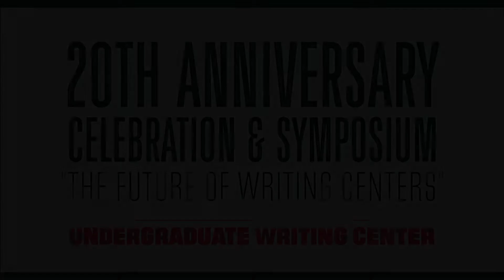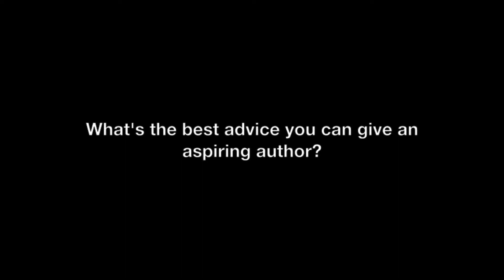Undergraduate Writing Center Spotlight: Author Michael Erard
Michael Erard (M.A. Linguistics, '96; Ph.D. English, '00) is the author of "Babel No More: The Search for the World's Most Extraordinary Language Learners." A native American English speaker, he lived in South America and Asia, where he learned to speak Spanish and Mandarin Chinese. His books and essays on language and culture have appeared in The New York Times, Atlantic Monthly, the Economist and Rolling Stone.